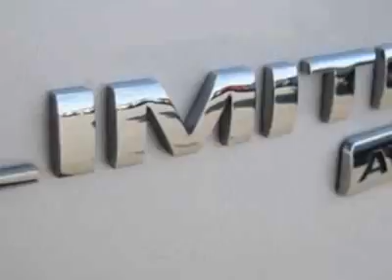2011 Ford Edge Limited Sedan - Nicholasville, KY